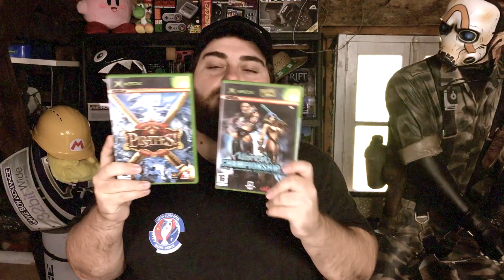PRÉSENTATION DU NEMCOSHOW FAÇON "SNATCH"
Aujourd'hui petite bande annonce de l'Asso NemcoShow façon Snatch un film qu'on adore ^^

Merci à @themcflyjunior pour la jongle de début et de fin :)
NOS RÉSEAUX ▶▶

AUTRES POSSIBILITÉS ▶▶

Livre du papou